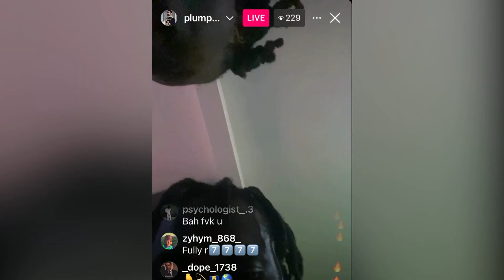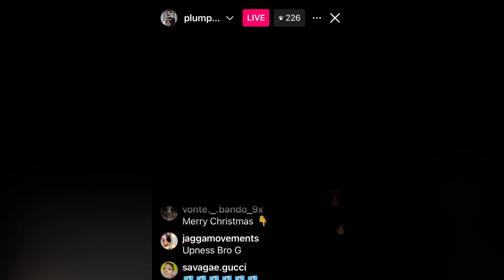Plumpy Boss Diss Kman 6 in St.Lucia after concert Dec 2023.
Plumpy Boss says Kman 6 show in Tortila British Virgin Islands was low in attendance.